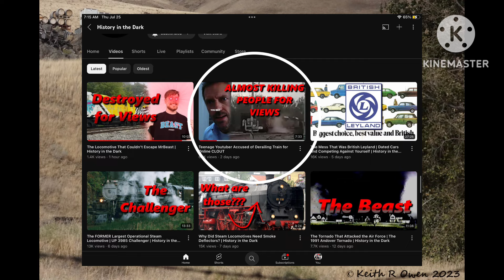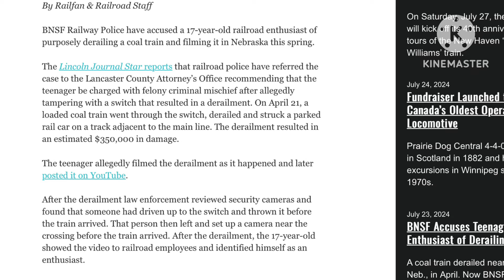This 17-Year-Old Teen Derailed A BNSF Coal Train in Bennet, Nebraska, Just For a YouTube Video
This YouTuber, goes by the name of @Capitol City Rail Productions threw a switch and causes a BNSF Coal Train to Derail just for a video…